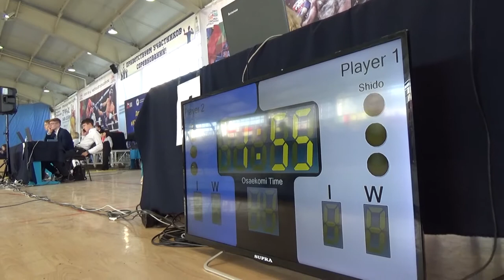Ульяновские дзюдоисты спасли легкие Земли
Сегодня Всемирный день дзюдо. В преддверии праздника в Ульяновске прошла серия турниров, а также акция, посвященная спасению планеты - «Посади дерево». Участие в ней приняли и ведущие дзюдоисты региона.